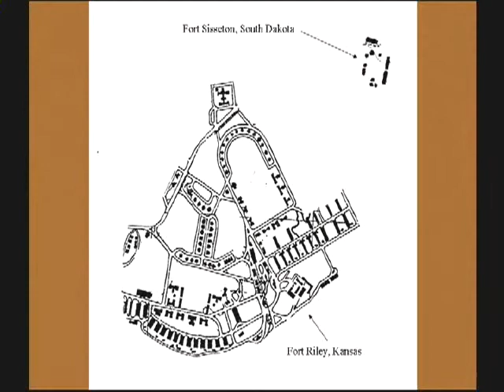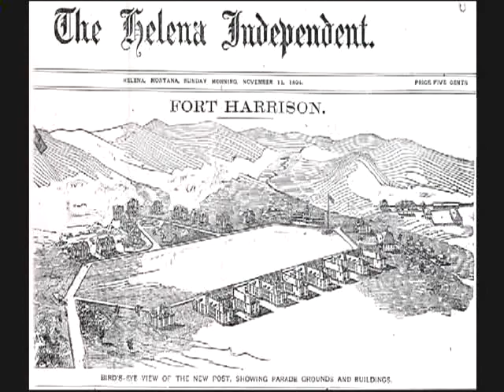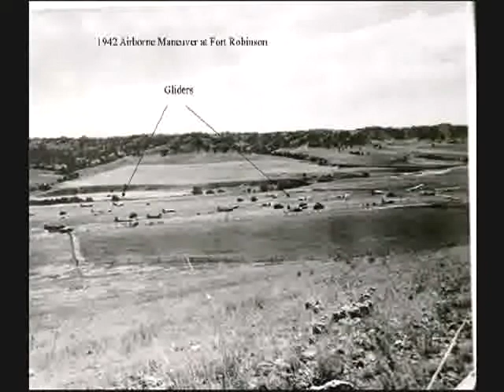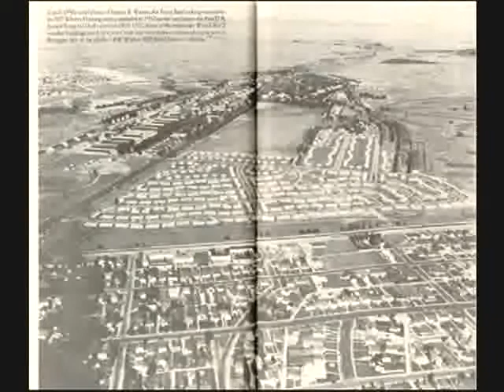Army Posts of the Northern Plains, 1864-1948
Army Posts of the Northern Plains, 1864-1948, an illustrated lecture by Tom Buecker. Nebraska State Historical Society Brown Bag Lecture Series, November 16, 2006.